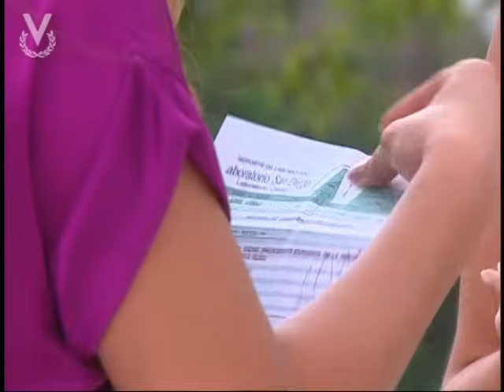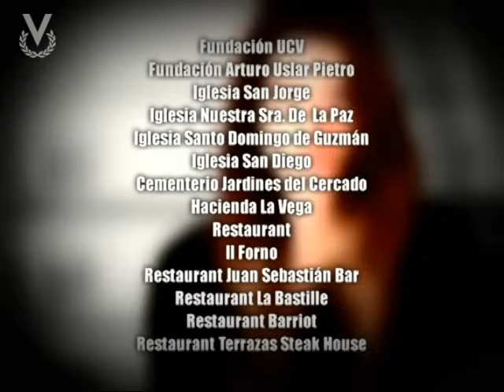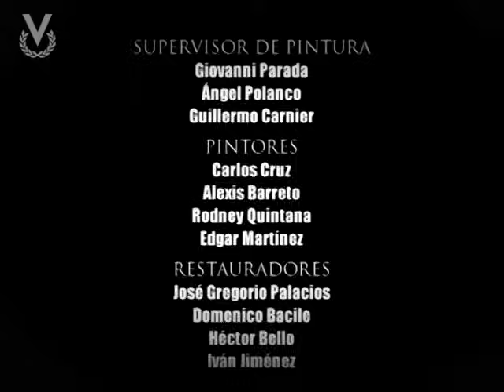La Viuda Joven - Capítulo 60